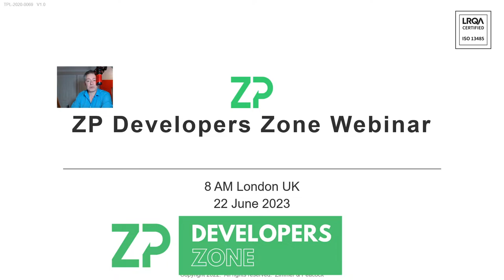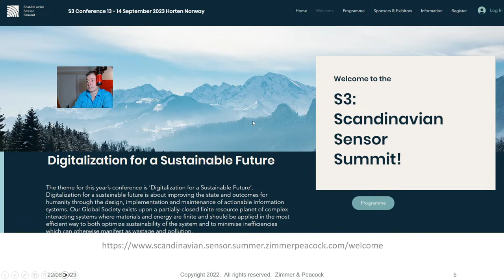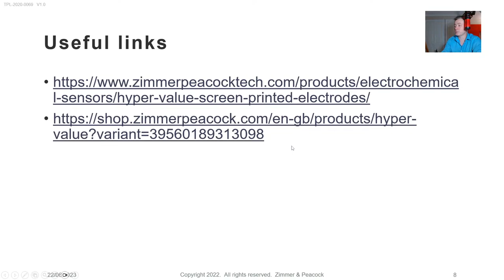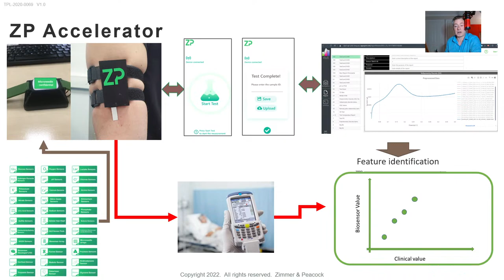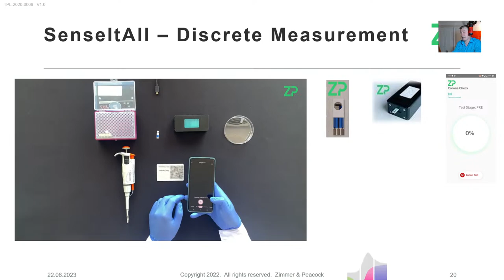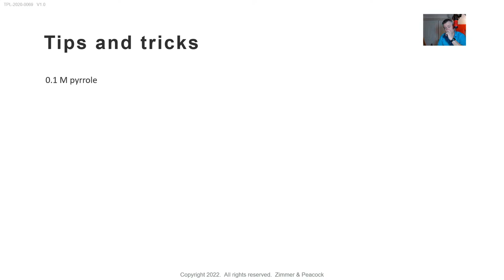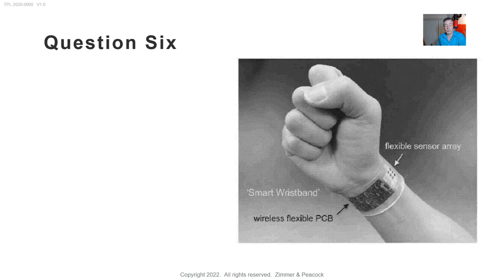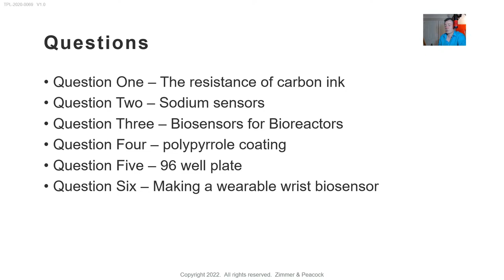ZP Live Stream Technical Webinar 22 June 2023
A weekly webinar from ZP answering technical questions:
Question One – The resistance of carbon ink
Question Two – Sodium sensors
Question Three – Biosensors for Bioreactors
Question Four – polypyrrole coating
Question Five – 96 well plate
Question Six – Making a wearable wrist biosensor
 Useful links;